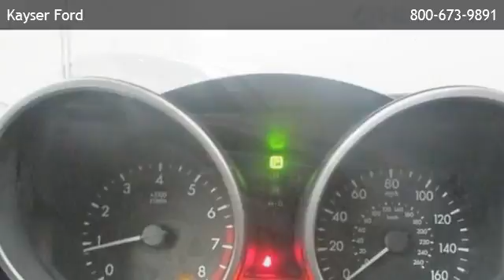2011 Mazda MAZDA3 i Touring - Madison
Kayser Ford
 is offering a 2011 Mazda MAZDA3 i Touring in Madison, WI.

Stock Number: D20722
Engine: Gas I4 2.0L/122
Transmission: 5-Speed Automatic w/OD
Exterior Color: Liquid Silver Metallic
Interior Color: Black
Mileage: 45528

Gas I4 2.0L/122 Front Wheel Drive Cruise Control Cloth Seats Bucket Seats Bluetooth Connection Rear Bench Seat A/C Gasoline Fuel Power Door Locks Power Steering Adjustable Steering Wheel Traction Control Power Windows Engine Immobilizer Driver Air Bag Passenger Air Bag Front Side Air Bag Front Head Air Bag Rear Head Air Bag Passenger Air Bag Sensor Front Wheel Drive Power Steering 4-Wheel Disc Brakes Aluminum Wheels Tires - Front Performance Tires - Rear Performance Temporary Spare Tire Power Mirror(s) Intermittent Wipers Variable Speed Intermittent Wipers AM/FM Stereo CD Player MP3 Player Auxiliary Audio Input Bluetooth Connection Cloth Seats Bucket Seats Pass-Through Rear Seat Rear Bench Seat Power Outlet Floor Mats Adjustable Steering Wheel Steering Wheel Audio Controls Tire Pressure Monitor Power Windows Keyless Entry Power Door Locks Cruise Control Remote Trunk Release Engine Immobilizer A/C Rear Defrost Driver Vanity Mirror Passenger Vanity Mirror Front Reading Lamps ABS Brake Assist Traction Control Stability Control Passenger Air Bag Sensor Rear Head Air Bag Child Safety Locks Emergency Trunk Release